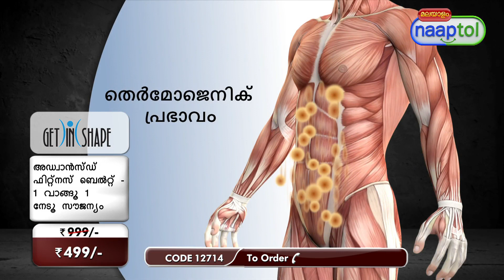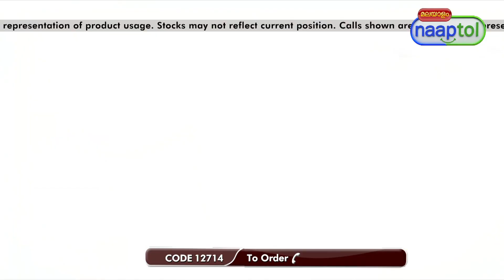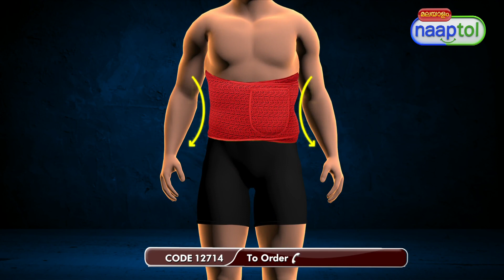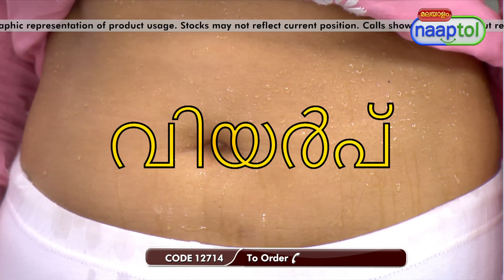33128 Advanced Fitness Belt B1G1 FAS06 499 Malayalam (CODE 12714)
Highlights:
Neoprene Technology
Thermogenic Action
Adjustable Fit
Versatile Use
Stylish Designs
Toned Appearance
Motivational Wear

Features:
Type: Fitness Belt with Pocket
Material: Printed Lycra, Foam, Neoprene
Ideal for: Both men & women
Fit: Slim
Closure: Velcro fastening
Effective Areas: Waist, tummy
Size: Free size

Package Contents:
2 x Advanced Fitness Belt